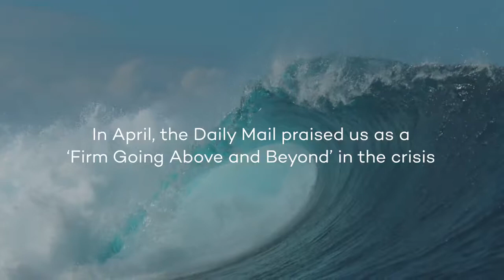Saga Holidays - View the new Saga brochures online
'Looking after our guests has been our priority since we were founded in 1951. This year has been challenging, but in extraordinary times we do our ordinary thing.
Thank you to our guests who have amended their holidays with us to 2021, we can't wait to start travelling with you again'

The new Saga brochures, filled with an exciting variety of holidays and river cruises, have arrived, and we can’t wait to share them with you!

As well as extra dates for 2021 and 2022, we’ve also introduced plenty of new holidays to inspire your customers. Early bookers never miss out thanks to our Price Promise, and your customers can enjoy added peace of mind with our Reassurance Promise.

We’d like to take this opportunity to thank you for all your support during an unprecedented year, and like you, we’re looking forward to getting back to doing what we love in 2021.

View the full online brochures by visiting the blog section of our website.